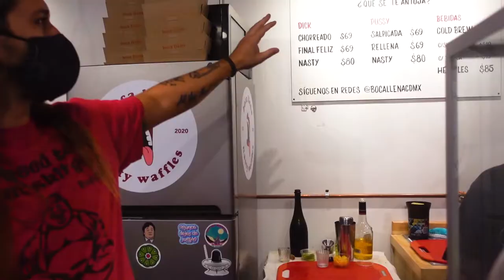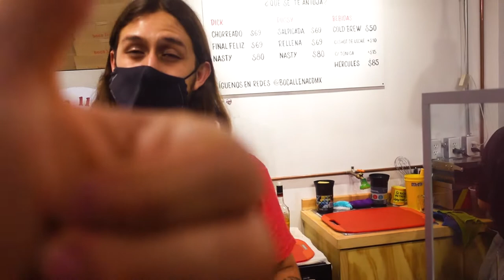MEXICAN FOOD: BOCA LLENA NASTY WAFFLES IN MEXICO CITY (YUMMY!)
✉️ My Monthly Newsletter:
and get a FREE map with my top 88 travel destinations

This Mexican food in Mexico City (CDMX) is for the sweet food lovers. Pay attention, I won't tell you twice: the CDMX has its own after-dinner place where everyone can get their fill. It doesn't matter if you like d1ck or pu$$y, there's something for everyone and, best of all, even in a nasty version! This is real foodporn that will give you multiple food orgasms.

OVERVIEW
0:00 Mexican Food Vlog
0:21 Boca Llena Nasty Waffles
2:42 Eating a dick waffle
2:55 Eating a pussy waffle
3:26 Outro

🎥 My Travel & Camera Equipment:
Main Vlogging Camera
Best Travel Drone
Action Camera
Favourite Content Creator Laptop
Favourite Smartphone
Favourite Travel Backpack
Favourite Travel Gimbal
Best Filming Tripod